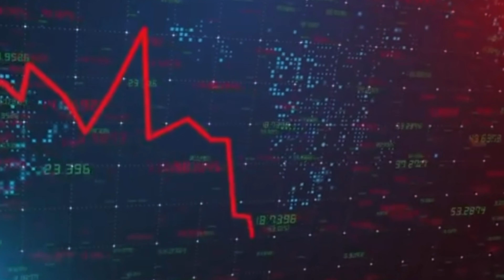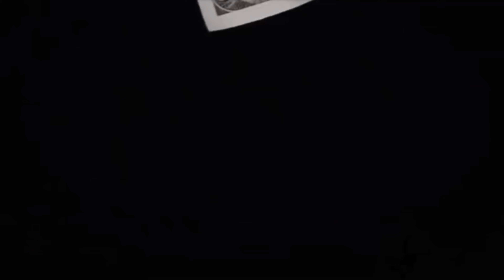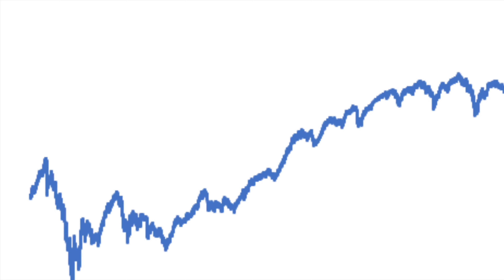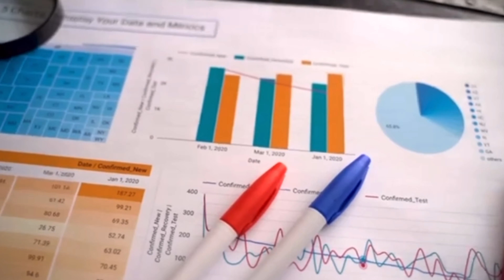1 Stock I Cannot Stop Buying For Steady Passive Income & Long-Term Returns | Stock Portfolio Update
With the stock market free-falling as COVID-19 lockdowns bring China to its knees, supply chains remain disrupted and boiling levels of inflation continue to heat up, the market sell off continues as investors are full of fear and uncertainty. Volatility, however, must be embraced if you are a long-term value investor. Join me in today's video where I give a stock market overview and disclose the 1 stock that I cannot stop loading up on, it is a fail-safe investment making investors invisible as they collect on promising ROIs. Did I mention it is also a  dividend stock paying quarterly dividends? Let the

that I doubled down on recently to take advantage of their under evaluation before they surge to new highs on the next stock market rally. Why dividend stocks? When it comes to dividends and dividend investing, one of the greatest benefits is simply receiving dividend paychecks from each company. Paychecks are then reinvested allowing the dividend snowball to roll thus making an investor even more money - the power of dividend growth investing!

If you already have the basics down, but you are looking for way to earn more money, use my referral links to the top two CASH-BACK credit cards that come with all sorts of bonuses and perks:

Capital One QuickSilver offers a $250 Cash bonus and 1.5% cash back everywhere and anywhere you spend

Chase Freedom Unlimited, similarly to the QuickSilver card, offers 1.5% cash back and another $200 upon qualifying for the card

All investment strategies and investments involve risk of loss. Any reference to an investment's past or potential performance is not, and should not be construed as, a recommendation or as a guarantee of any specific outcome or profit. The video is accurate as of the posting date but may not be accurate in the future.